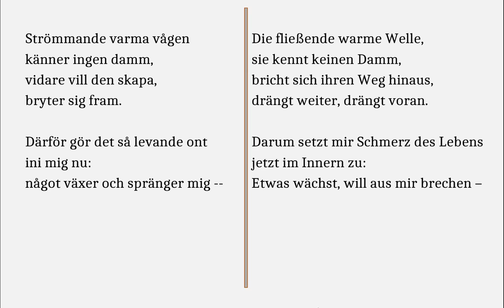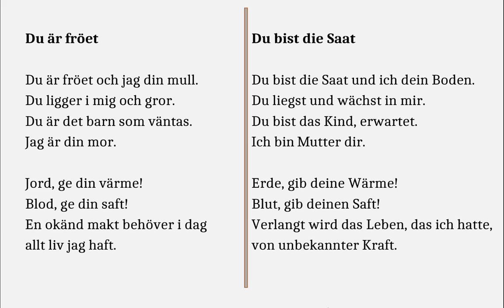Karin Boye: Du är fröet / Du bist die Saat (original Audio: Karin Boye - deutsch: Christian Ebbertz)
aus: Karin Boye – Sämtliche Gedichte, aus dem Schwedischen von Christian Ebbertz (Razamba)